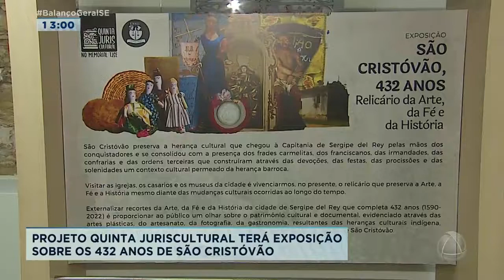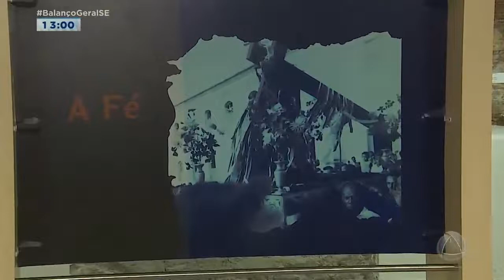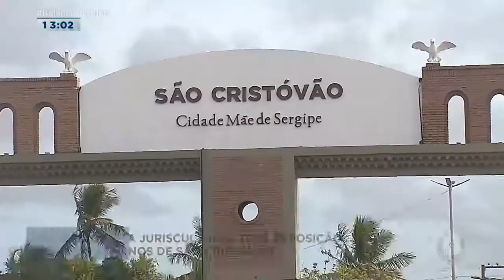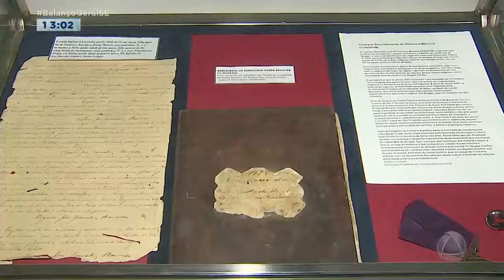TJ do estado realiza mais uma edição do Quinta Juriscultural - Balanço Geral Sergipe